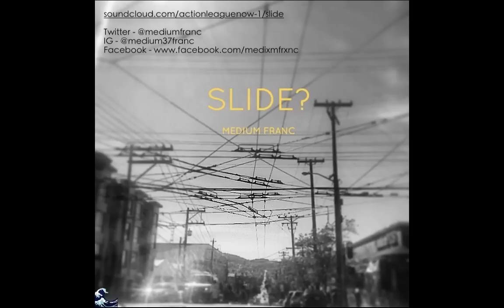Medium Franc - Slide [Thizzler.com]